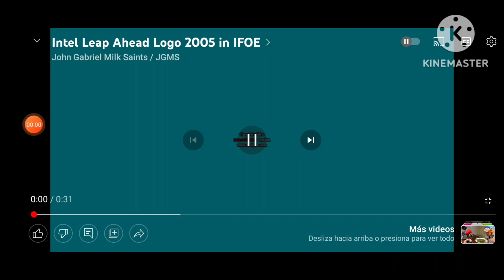Intel Leap Ahead In IFOE Effects